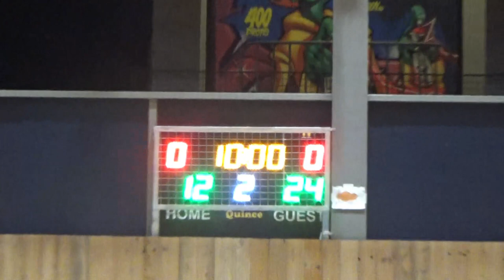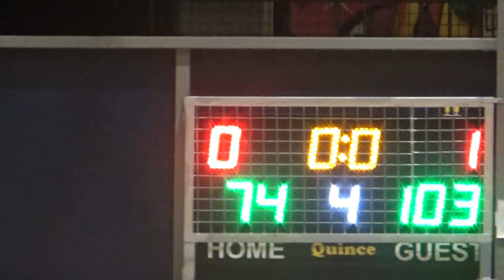Basketaki Salonica Elite - Airdomers Vs Sicarios (12/3/2024)